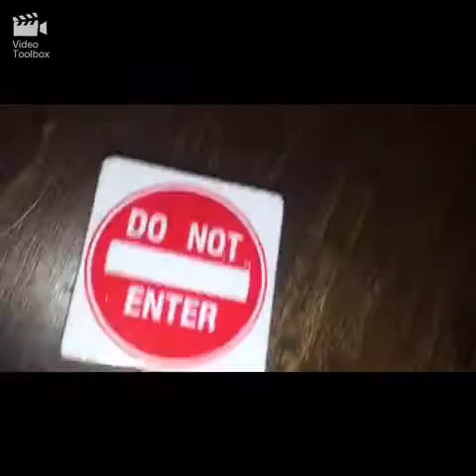Season 2 Episode 13: Jim Jake and Jay: The Spelling Bee